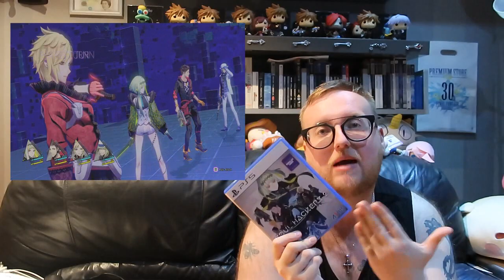Game Gems Episode 23 PS5 Season Finale